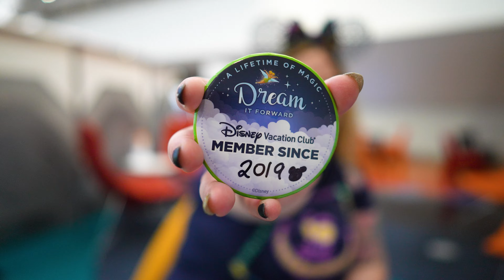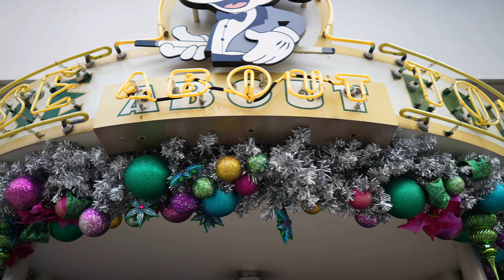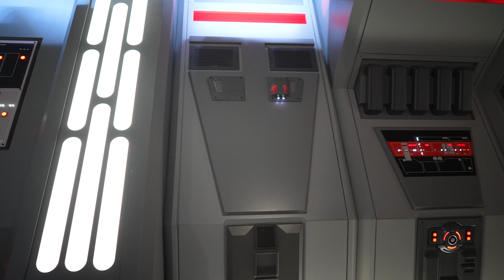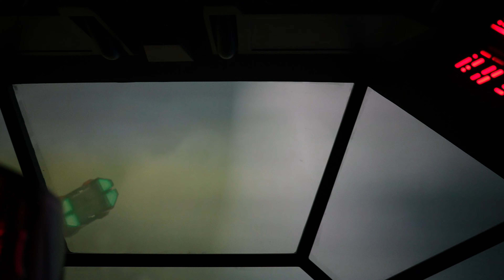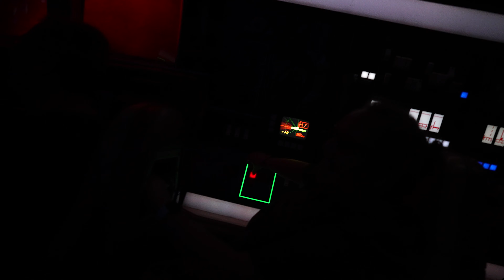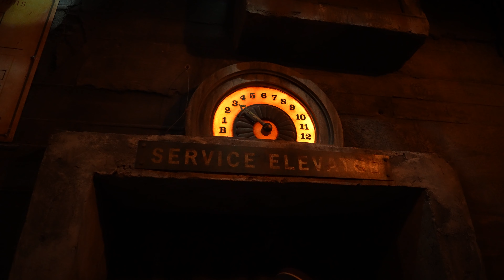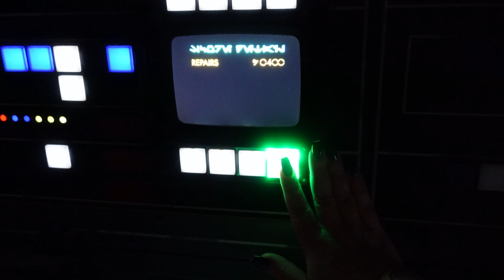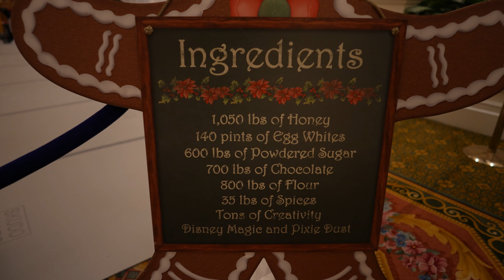Walt Disney World Vlog | Polynesian DVC Room, Grand Floridian, and Fantasmic Returns! | Nov 2022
Join us as we give a quick tour of the Disney Vacation Club (DVC) Deluxe Studio Room 1042 at the Polynesian Resort. We show off all of the amenities in the ground floor room located in the Moorea building. The last time we stayed in the Polynesian we stayed in Tokelau, so this was really great to experience. While it was further away from the Great Ceremonial House, it was located closer to the Ticket and Transportation Center and also had the laundry room. Tokelau does not have its own laundry room. The room sleeps 5 people in the queen bed, queen pull-down bed, and a single pull-down bed.

After checking out and getting our luggage transferred to the Grand Floridian, we headed to Hollywood Studios! We picked up a Starbucks coffee to enjoy while we booked a genie+ return time. While we waited on our return time for Tower of Terror, we rode Rock'n'Rollercoaster since we were in the area. We then picked up a Jalepeno and Cheddar Pretzel to share for a snack. These things are delicious! We finally got to ride Tower of Terror while only half of the ride was in operation. It was worth it though! We had some great laughs on it.

We spot some Christmas decorations creeping into Hollywood Studios for the Christmas season. This is a great time of year to go to Disney World if you want to see both Halloween decor and Christmas decor.

We enter Galaxy's Edge and meet up with our friends Jonathan and Debbie to ride Rise of the Resistance together. Lightning Lane is the way to go on this one as the lineups can be quite long! We check out the helmets in the booth and Jonathan looked amazing in the resistance fighter pilot helmet!

We explore more of Galaxy's Edge. Be sure to take the time and look around at all of the little details. The Imagineers for Disney did an amazing job theming this area of the park. We rode Smuggler's Run and Slinky Dog, walked through Toy Story Land to dive into a Jack Jack Num Num Cookie.

We ride Tower of Terror again with our friends and see what the secret message of the day is. We ride Mickey and Minnie's Runaway Railway, Smuggler's Run, and Toy Story Mania, all before checking out Fantasmic! It was Heather and Ryan's first time seeing the show (shocking, I know!)

We end off the night showing you the beautiful DVC lagoon view studio room at the Grand Floridian. This is the converted hotel rooms that were fitted up to be DVC rooms. The room was gorgeous and the view was incredible.

Next week’s vlog:  We head to the Animal Kingdom, enjoy pool time at the Grand Floridian and cap off the night at the Magic Kingdom!

Adventures with the Walsh Family Facebook Page

Hello there! Welcome to Adventures with the Walsh Family! Come along on our travel adventures and check out our favourite places to go. We often travel to Florida for our family vacations and love to take you along with us! We are Disney Vacation Club Members, Annual Passholders to both Universal Orlando and Walt Disney World and we love to plan trips! We are roller coaster enthusiasts, often filming POVs on our favourite rides or heading out to special Theme Park Events like Halloween Horror Nights, Mickey’s Not-So-Scary Halloween Party, and Mickey’s Very-Merry Christmas Party! Whether you are here to watch POV videos or check out a party, we hope that you find our videos informative in planning your next vacation or feel a little closer to the magic!

Disney Tags